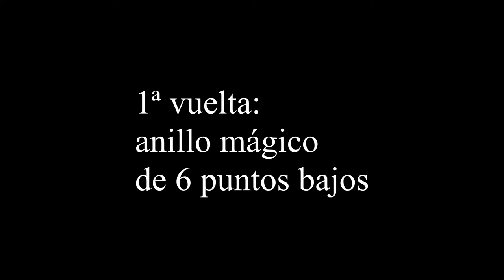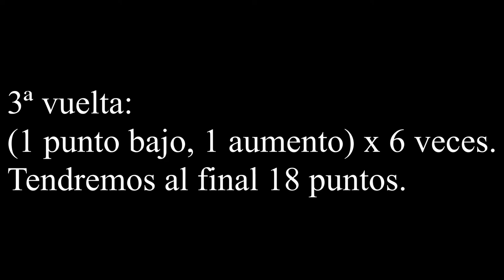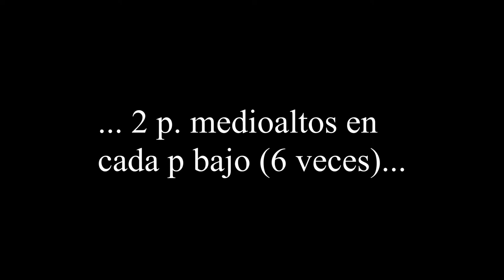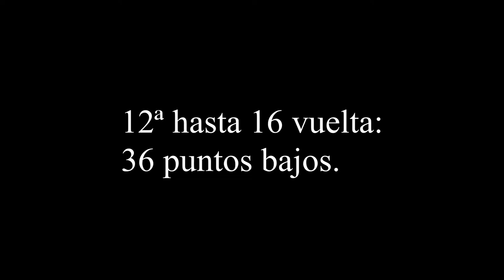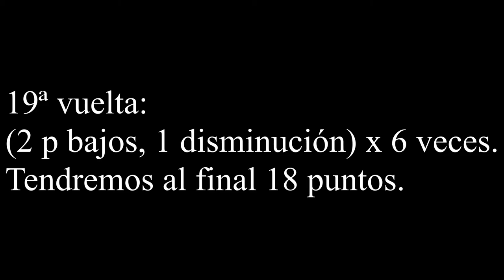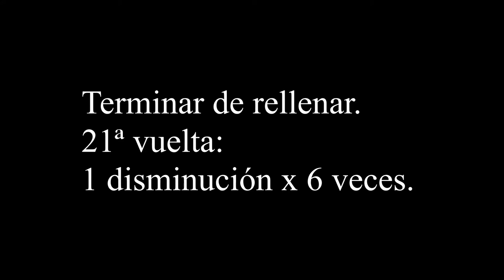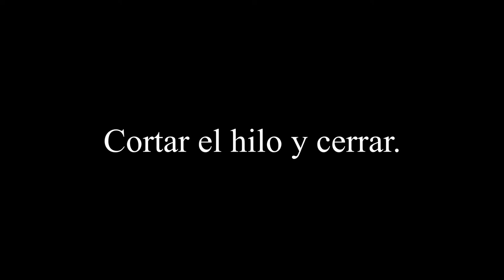Perrito Amigurumi -1ª parte (Cabeza)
1ª parte para hacer la cabeza de este perrito.